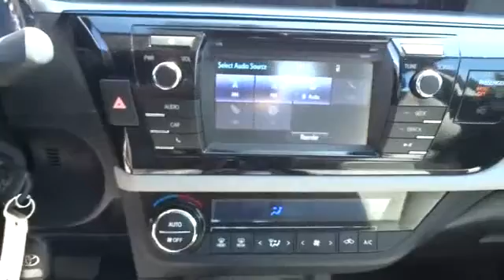2015 Toyota Corolla San Francisco, Napa, Santa Rosa, Vallejo, Oakland, CA P2603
2015 Toyota Corolla

**CERTIFIED TOYOTA**, CARFAX ONE OWNER**, and **DEALER SERVICED**. Toyota Certified. Goof-proof controls. If you are looking for a one-owner car, try this fantastic-looking 2015 Toyota Corolla and rest assured knowing that the previous owner took wonderful care of it. It's a peach! A great ride ...great gas mileage...what a great deal! Toyota Certified Pre-Owned means you not only get the reassurance of a 12mo/12,000 mile Comprehensive warranty, but also up to a 7yr/100,000-Mile Powertrain Limited Warranty, a 160-point inspection/reconditioning, 1yr Roadside Assistance, trip-interruption services, rental car benefits, and a complete CARFAX vehicle history report.
Body-Colored Power Heated Side Mirrors w/Manual Folding,Radio: AM/FM/CD Player w/6.1  Touch Screen -inc: Entune multimedia bundle  MP3/WMA playback capability  6 speakers  auxiliary audio jack  USB 2.0 port w/iPod connectivity and control  hands-free phone capability  phone book access and music streaming via Bluetooth wireless technology  and advanced voice recognition  See Toyota.com/Entune for details,Front Disc/Rear Drum Brakes w/4-Wheel ABS  Front Vented Discs and Brake Assist,Low Tire Pressure Warning,Back-Up Camera